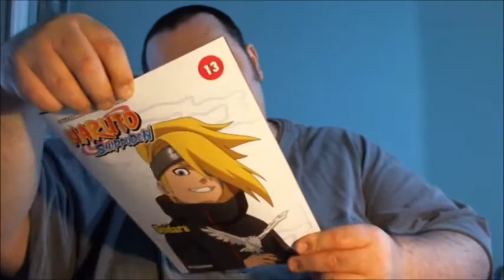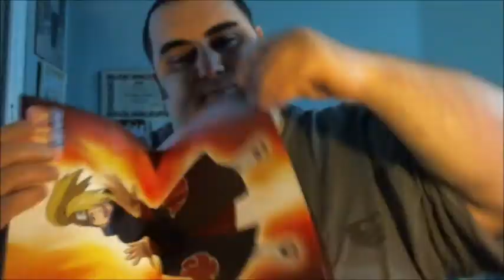NARUTO SHIPPUDEN #12 deidara DeAgostini | Speciale Edicola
***LEGGIMI***